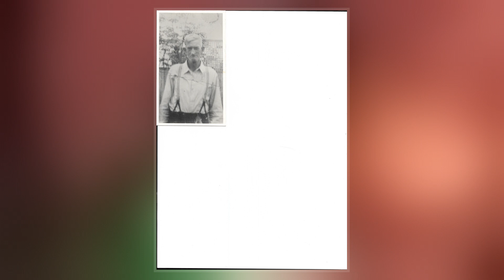Cyril Croker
Cyril Hendry Croker  was a New Zealand solicitor and member of the Legislative Council. He was a leading sportsman in his youth. He went to World War I in France in 1918 and returned to England sick within days. Active in the National Party, he was a electorate chairman for many years. In 1950, when the first First National Government wanted to disestablish the Legislative Council, Croker was appointed to that body as part of the suicide squad.